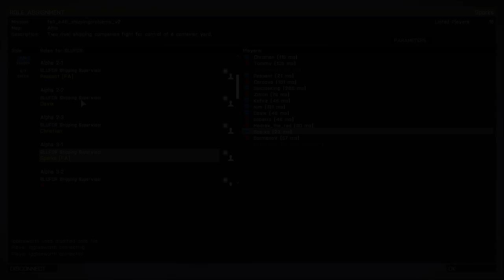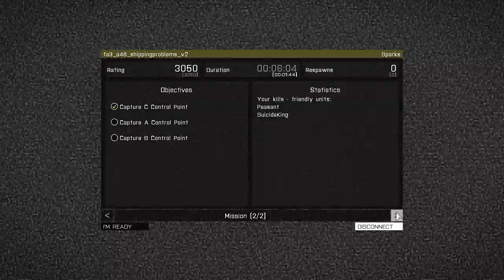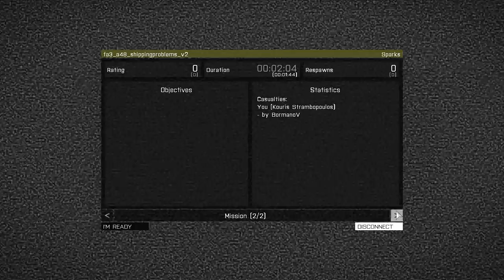Folk ARPS 26 July 2015 - Afterparty: Shipping Problems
Afterparty fun in the Shipping Problems mission from the Folk ARPS session on Sunday 26 July 2015.

In which I manage to survive one round, friendly-fire two teammates and get clever-girl'd in the end, all while keeping my pants on.